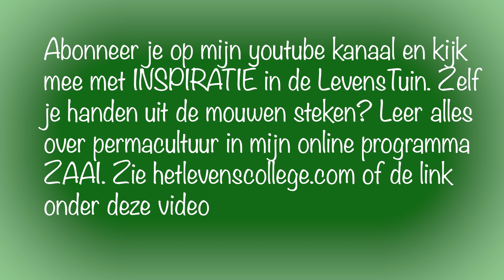INSPIRATIE! UIT DE LEVENSTUIN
Welkom bij deze eerste INSPIRATIE! ontmoeting, met medium en wildplukster Willemijn Bessem.

In INSPIRATIE! uit De LevensTuin ga ik in gesprek met pioniers die zich verbinden met onze Aarde, ons voedsel, een gemeenschap neerzetten en die bovenal veel plezier beleven op hun weg naar een duurzamer leven.

Willemijn is fervent wildplukster en heeft de afgelopen jaren het wildplukken langzaam geintegreerd in haar leven. "Zie dat de natuur je een palet aanbiedt waar je van kunt leren; het is een oneindig verhaal. Blijf jezelf ontwikkelen, in verbinding met de natuur. We hebben alles in huis; we hebben onze handen, we hebben de natuur die ons helpt en inspireert en daarmee zijn we gezegend, elke dag".

Als Permacultuur tuinder van tuinderij De Veldhof en docent van De LevensTuin deel ik graag mijn ervaringen met je. Wil je zelf je handen uit je mouwen steken? Leer alles over Permacultuur en de natuurlijke moestuin, in mijn online programma ZAAI! of kom eens naar een praktijk lesdag!